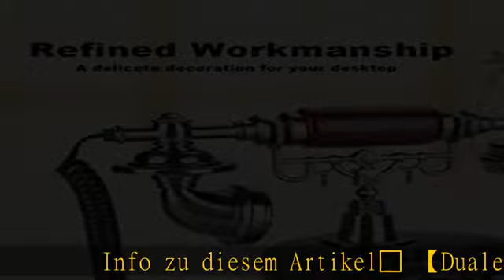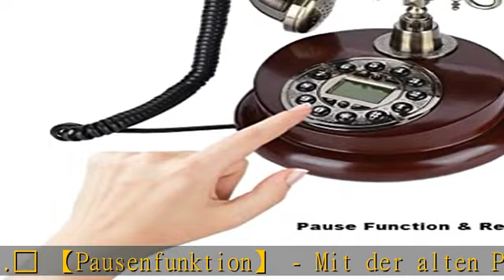Alte Telefone Festnetz, Tosuny Retro-Telefon mit Antirutschmatte, FSK/DTMF-Dualsystem, Support-Paus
Alte Telefone Festnetz, Tosuny Retro-Telefon mit Antirutschmatte, FSK/DTMF-Dualsystem, Support-Pausenfunktion, Wahlwiederholung, raffinierte Verarbeitung